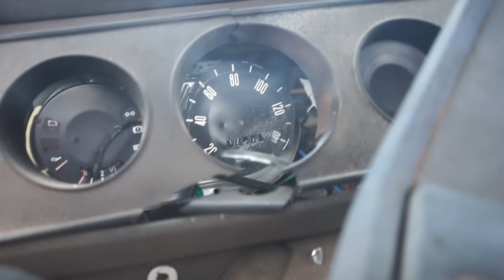MORTEIRO DE 8 dentro de uma KOMBI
IMPORTANTE: Conteúdo com cenas moderadamente perigosas, mas em ambientes profissionais e controlados, mostrando claramente que nenhum dos envolvidos se feriram.
Certificando sempre que nunca deve ser repetido nada feito nos videos, somos preparados pra executar esse tipo de produto.